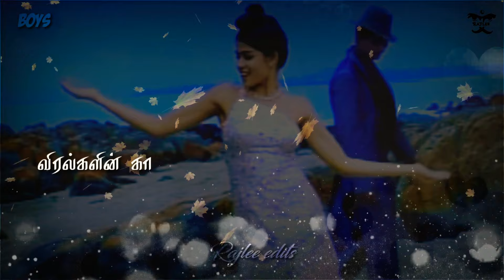Love_whatsapp_status ♡Ale ale♡ song WhatsApp status | boys